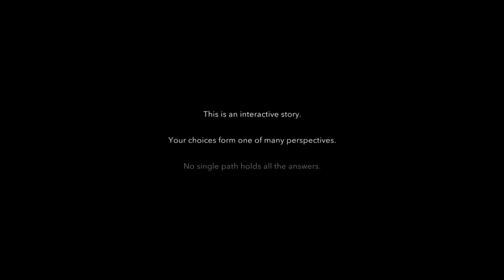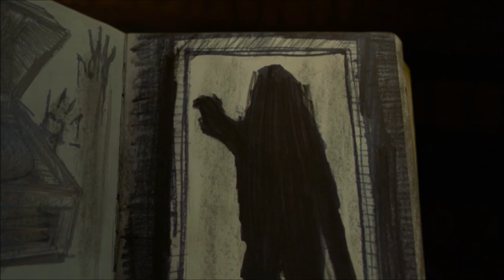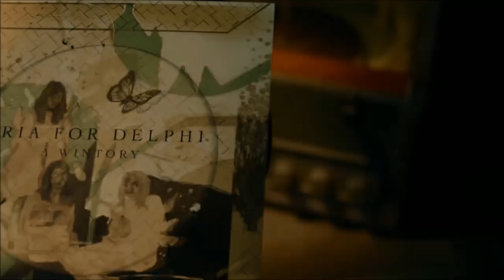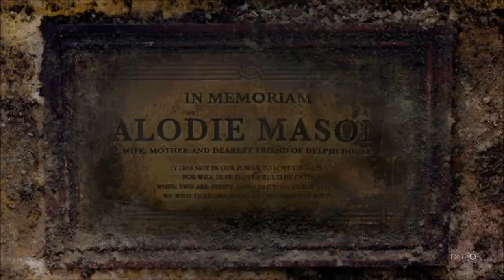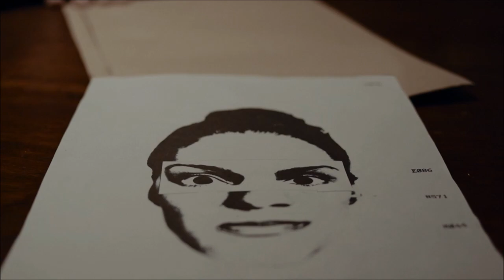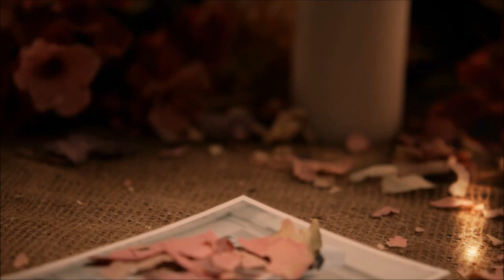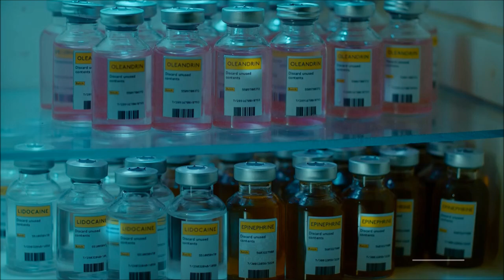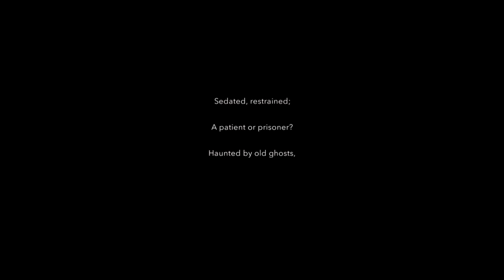Erica, Full 1st time playthrough (I swear it's a videogame.)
I also tried using Audacity for the first time.  It almost messed up everything.
So this is a thing.  It's the closest i can get to watching a movie on youtube but it is technically a videogame.